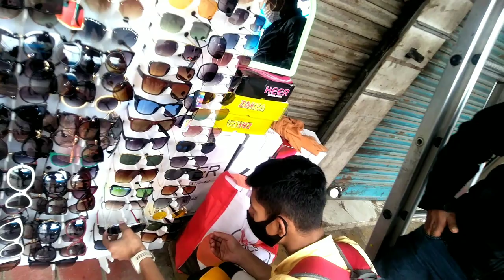Lajpat Nagar Market Delhi | Latest Winter Collection Denim Jackets 2022🔥[Sohail Bash]...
So hey guys tumhara bahi a chuka he new vlog ke sath kese ho aap sab i hope bohot badiya honge jesaki guys ye vlog bohot amazing hone wala he beacause Aaj hum ja rahe ge Delhi ki Famous Lajpat Nagar Market ye market bohot badiya he shopping ke liye yaha aapko denim jackets bomber jackets winter collection dekhne ko miljayega and guys yaha agar aapko jana ge to iska nearest metro station Lajpat nagar hi padega and guys Ye market me abhi 2022 me bohot hi badiya winter collection ayi vi he but aap lockdown ke baad jana beacause me bhi lockdown ke 2 din phele gaya tha To agar aapko ye vlog acha laga ho to video ko like share comments kardena please and agar aapko koi bhi dout ho to mujhe INSTAGRAM pr dm kardo link niche he👇💖💖

BASH ARMY JOIN👊💞